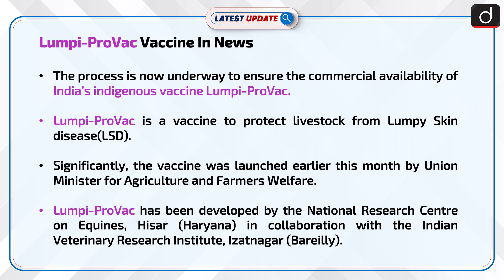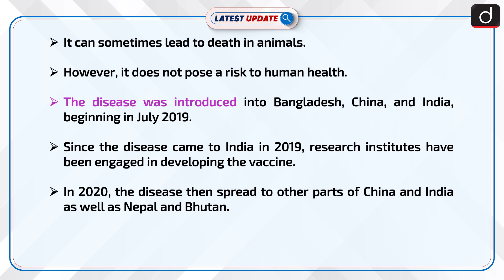Lumpi-ProVac Vaccine In News: Latest update | Drishti IAS English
The process is now underway to ensure the commercial availability of India’s indigenous vaccine Lumpi-ProVac. Lumpi-ProVac is a vaccine to protect livestock from Lumpy Skin disease(LSD). Significantly, the vaccine was launched earlier this month by Union Minister for Agriculture and Farmers Welfare.